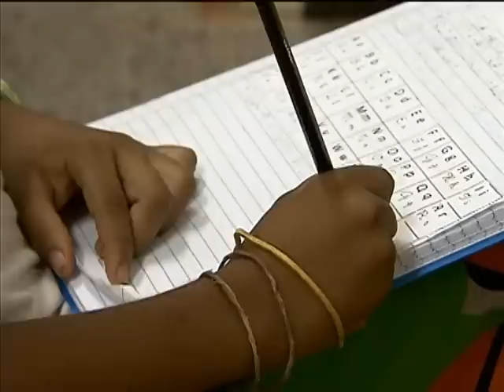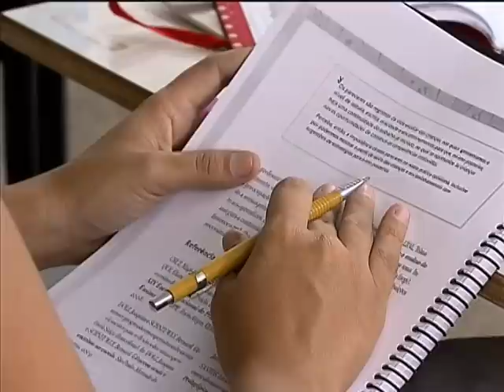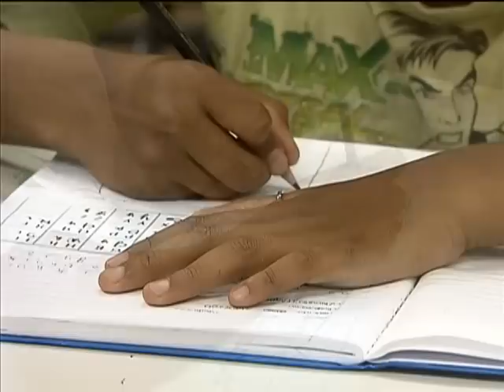Professores recebem formação complementar para alfabetizar criança de até 8 anos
NBR NOTÍCIAS - 21.02.13: O Pacto Nacional pela Alfabetização na Idade Certa pretende garantir a alfabetização de todas as crianças até os oito anos. Para isso, a formação de professores e a distribuição de materiais didáticos e tecnologias educacionais são realizadas. Em 2013, o ano escolar inicia com quase cinco mil municípios no Pacto Nacional pela Alfabetização na Idade Certa. Os estados e municípios que querem participar precisam fazer a adesão ao pacto.